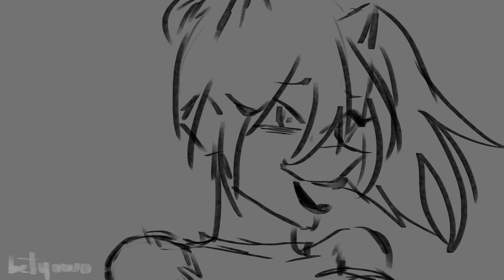Animal Cannibal - OC animatic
hola estoy de cum